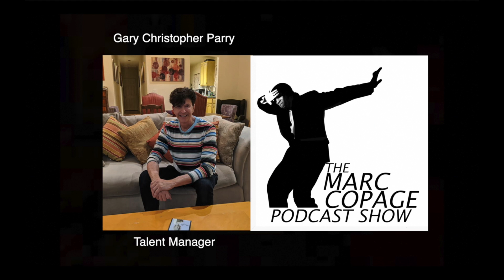Marc Copage Podcast Guest Gary C Parry Promo 1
Guest Talent Manager Gary Christopher Perry